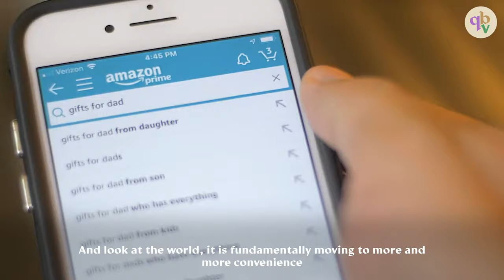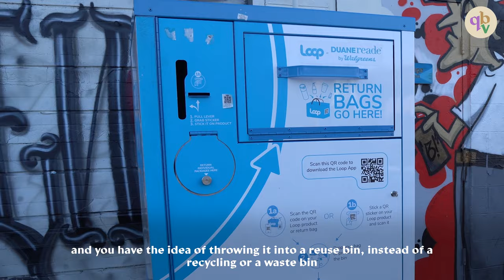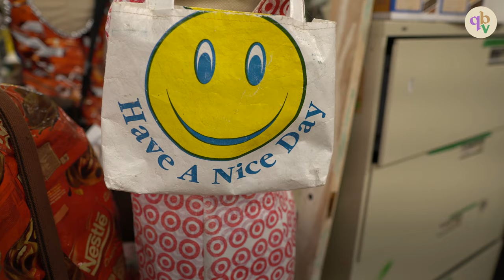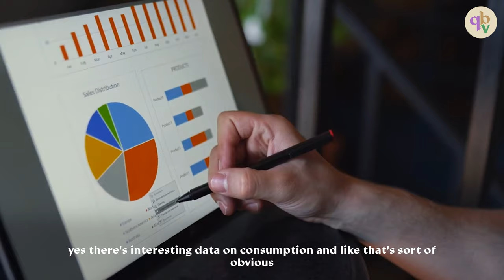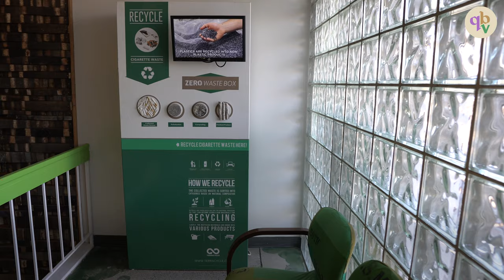Terracycle Tour and Tom Tzaky Interview: Future of Zero Waste & Recyclin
In this video, we interview Queerbrown Vegan founder Tom Szaky, and take a tour of his company, Terracycle, which makes sustainable packaging from recycled materials. We discuss the future of recycling and zero waste, and what Terracycle is doing to help make this a reality.

I used to work at Terracycle back in March 2020 up until August 2020 as a fellow for their child company, Loop, which helps industries redesign their packaging. Sustainable packaging is often a difficult question to answer mainly because, as someone involved in the industry, it takes a lot of time for businesses to invest in long-term sustainability. Large corporate companies need to be able to invest in sustainable packaging to help lower costs for smaller businesses that want to achieve sustainable packaging. When there is a demand for sustainable packaging culturally, it can help consumers feel empowered that industry leaders are hearing their feedback.

In January of this year, I returned to my old job and interviewed the CEO of Terracycle and Loop, Tom Szaky, with my friend Kristy. We talked about what makes people want to invest in sustainability and the need for a cultural shift and lens. Our conversation went tremendous, and if you want to see the other things I recorded, I highly recommend watching this Youtube video!